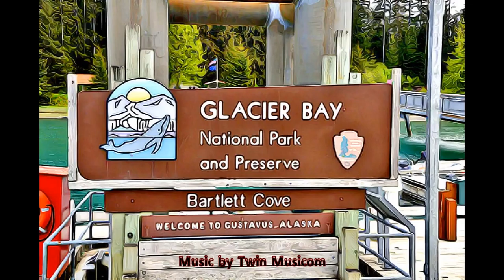Alaska - Glacier Bay National Park-1980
Glacier Bay National Park-1980, Alaska